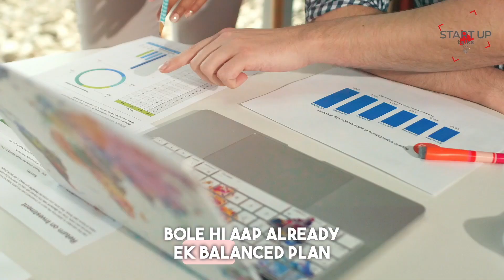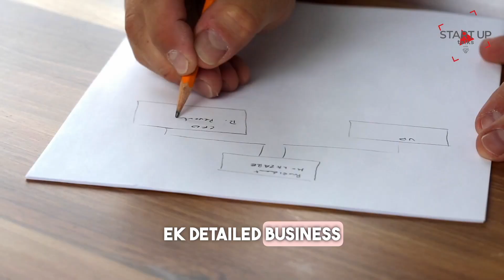"7 Things you can do to Convince your Family for Starting a Startup" | Startup Talks with SD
Video Title: Changing Parents' Perspective on Starting a Startup

Description:

Are you passionate about starting your own startup but struggling to get your parents on board? 🤔 In this video, we delve into effective strategies and heartfelt advice on how to change your parents' perspective and gain their support for your entrepreneurial journey. 🌟

What You’ll Learn:

Understanding Their Concerns - Why parents might be hesitant about startups.
Communication Tips - How to present your ideas and aspirations clearly and confidently.
Success Stories - Real-life examples of young entrepreneurs who won their parents' support.
Risk Management - Explaining how you plan to manage risks and ensure stability.
Financial Planning - Demonstrating a solid financial plan to ease their worries.
Long-Term Vision - Sharing your long-term goals and how your startup fits into them.

Gain valuable insights on bridging the generation gap regarding career choices.
Learn to articulate your entrepreneurial vision in a way that resonates with your parents.
Discover practical tips to build trust and credibility with your family.
Join the Conversation:

Have you faced similar challenges? Share your experiences and tips in the comments below!

✨ About Us: We are dedicated to empowering aspiring entrepreneurs by providing practical advice, inspiring stories, and valuable resources. Join us on this exciting journey and turn your startup dreams into reality! ✨